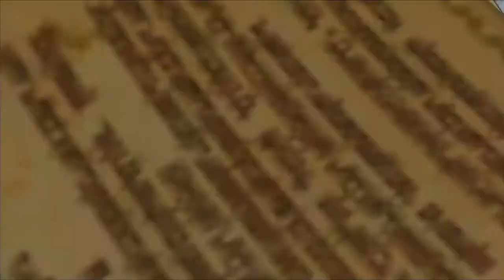Hyrule Warriors - Master Quest Map - A11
I hope no one comes up with a crazy theory that has Agitha be actually an evil person just because she's paired up with the evil trio against the good guys and how she talks nothing about insects... ADVENTURE MODE IS NOT CANON!

Key Notes:

A11
Info: Destroy the army with boosted morale! Lvl. 5
Master Quest Rule: No Healing!
Required Character: Agitha (Heart Container in South Field Keep)
- You have NO bases to own at all. Cia's defeat is the only way for the enemy to give you a Game Over.
- There's a good chance Agitha has been made better, now that her attacks come out faster.
- BBY combo shenanigans will pull you through in every keep you visit.